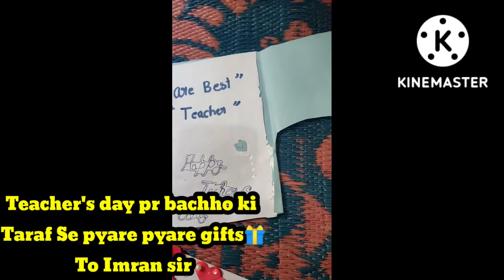Teacher's Day. || Shikshak Divas.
Teacher's Day song

Teacher's  Day  Poetry

Imran Aziz

Lucknow (U.P)